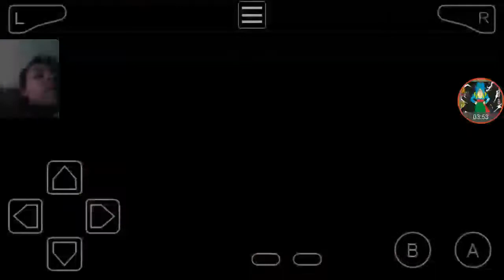The airship is still going... Wow. SSJ5G playz Buu's Fury #23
Wow... This thing is long... I probably won't finish it in the next video either... I hope you enjoyed. SSJ5G iz out!